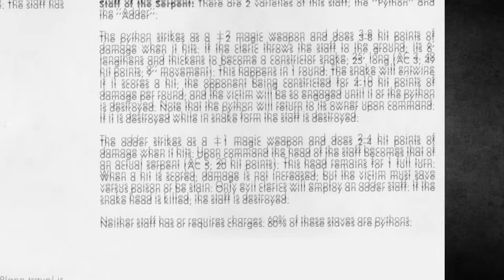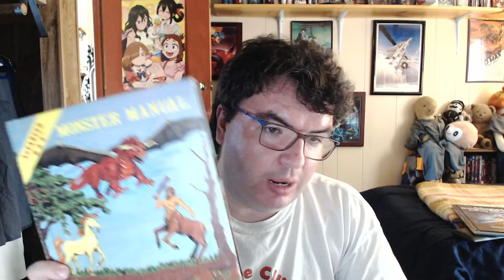Documentary Review: Eye of the Beholder - The Art of Dungeons & Dragons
Our third documentary review for this month is a look at a documentary on the history of the art of Dungeons & Dragons, with a focus on the TSR years of the game.

- Eye of the Beholder (Amazon)
- Art & Arcana (Amazon)